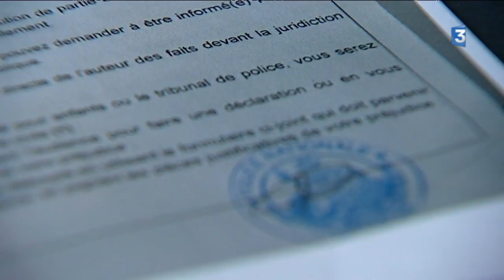Prostitution : une victime de la mafia nigériane témoigne à Poitiers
L'étau se resserre autour de la mafia nigériane de la prostitution. Onze personnes ont été interpellées la semaine dernière à Poitiers.
Nous avons pu rencontrer l'une de ses victimes.

Un reportage d'Hugo Lemonier, Antoine Morel et Pascal Epée